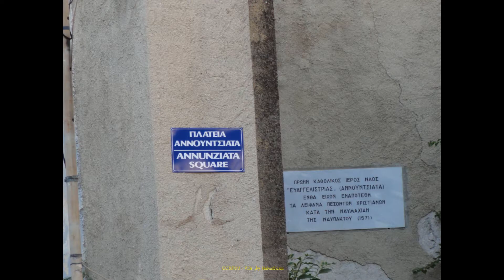CORFU 12, GREECE, Esplanade, Foot & Achat Nouveaux Maillots, 2012 Grèce, Corfou, by @HabariSalam +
Ballade dans le vieille ville à la recherche de maillots de Foot. Rencontre de YaYa. Visite au Bijoutier de Spyros et Val. Foot sur l' Esplanade. Nicolas et Alexandre. Visite à Saint Spiridon.
*AND MORE FOOTBALL EXPERIENCES :*
*THE 2010s, LES ANNEES 2010 :*